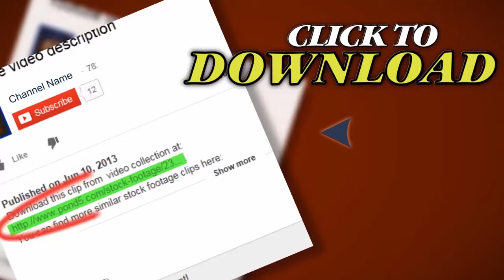Goblet. Stock Footage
Thank you for visiting our page Goblet. Stock Footage"